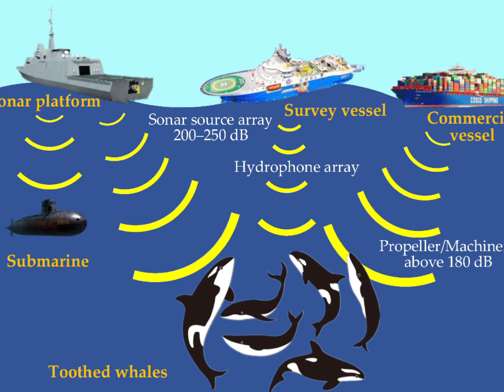Operation Deadlight: 10 Intriguing Secrets of WWII Submarine Legacy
Explore the hidden depths of history with our latest video, 'Operation Deadlight Unveiled: 10 Intriguing Secrets of WWII Submarine Legacy.' Join us on a journey through the covert mission that changed the course of post-war collaboration and technological advancements. Dive into the secrets of scuttling, international collaboration, and the treasures recovered from the sunken U-boats. Discover the lasting legacy of Operation Deadlight and the impact it had on the future of underwater technology. Don't miss out – watch now and unlock the mysteries of this fascinating chapter in history!